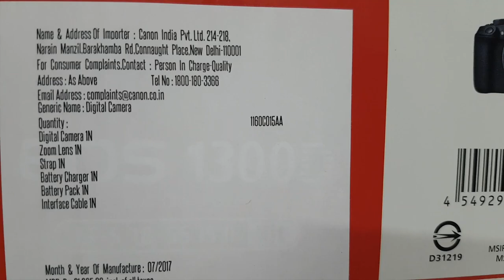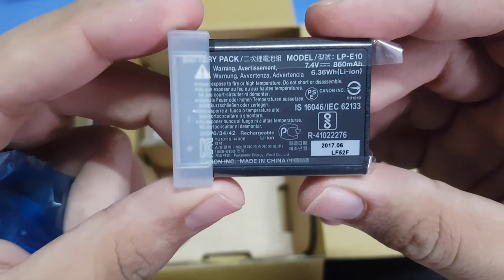Canon EOS 1300D - Quick Unboxing and Review | in Hindi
hello dosto,
aaj hum Unboxing karenge Canon EOS 1300D ki jo ki Wifi and NFC ke sath aata hai. agar video pasand aae toh LIKE karnal na Bhoole.